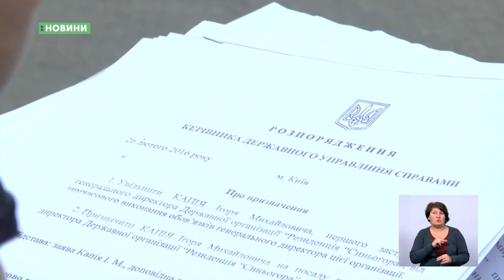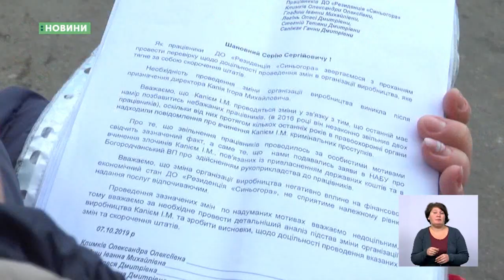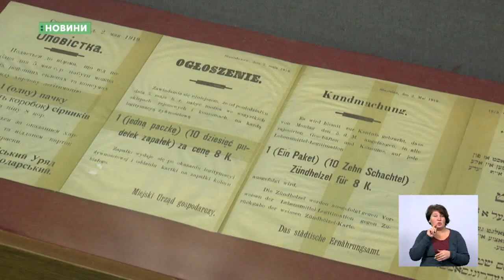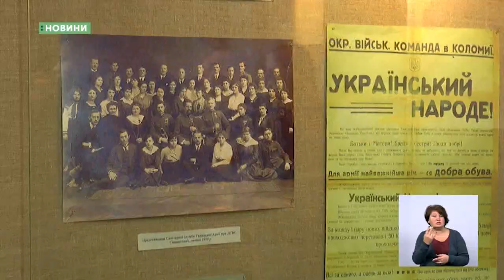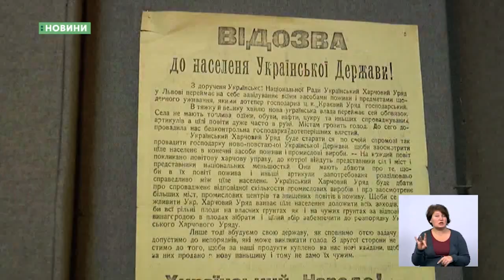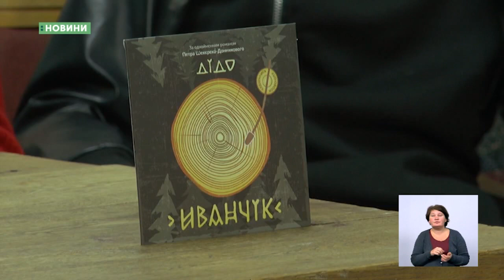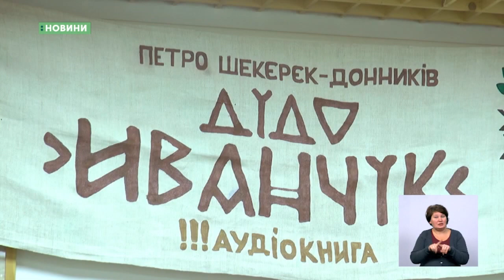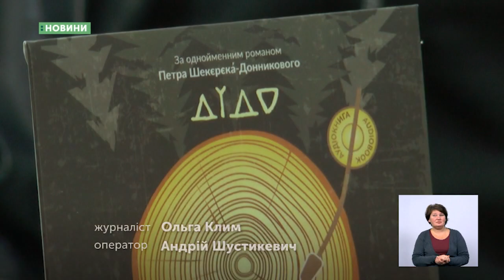31.10.2019. Новини. 19:00